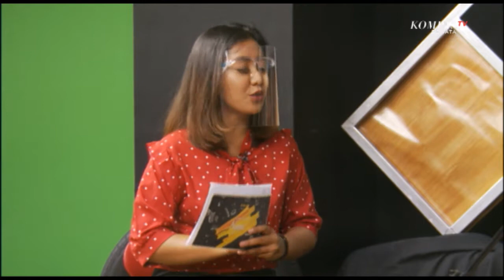Kenalan Bareng OSA Band - Ngopi Live Bersama Osa Band Part1